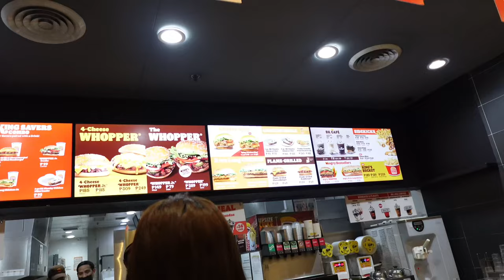vlog ♡ beyond the vines dumpling bag, pc build, date with hubby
❀ 𝘽𝙐𝘿𝙊𝙇 𝙁𝙄𝙉𝘿𝙎 𝙇𝙄𝙉𝙆 𝙃𝙀𝙍𝙀 ⤵

Kim Feliciano,
xoxo